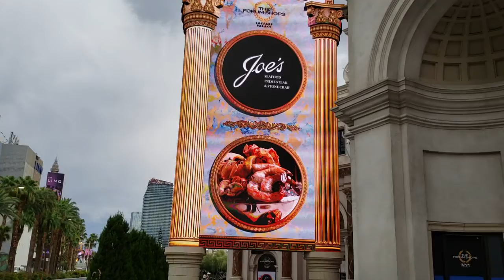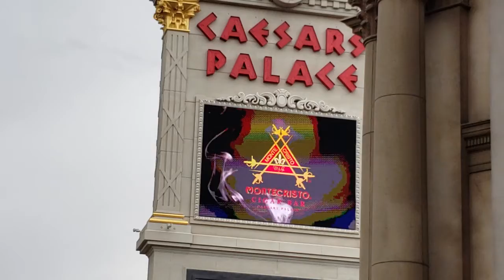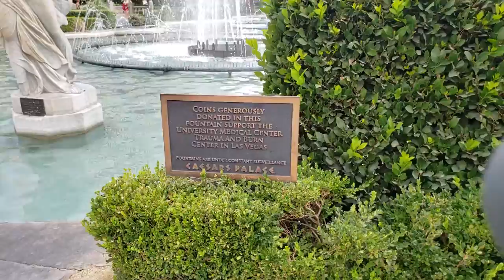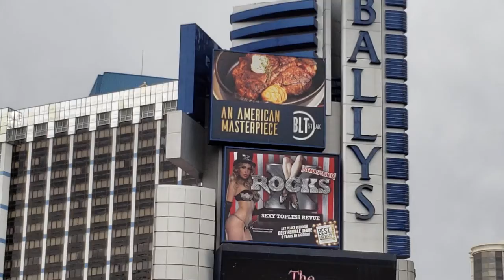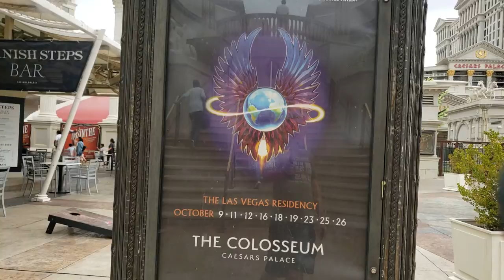Las Vegas The Strip From Mirage To Bellagio 20190807 1400